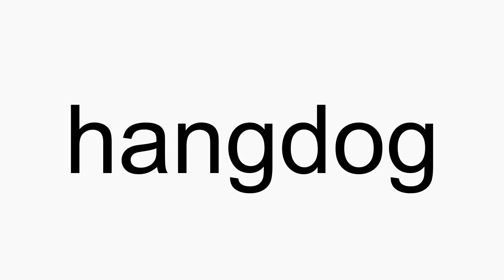How to pronounce hangdog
hangdog American English pronunciation. How to pronounce hangdog correctly. How to say hangdog in proper American English.